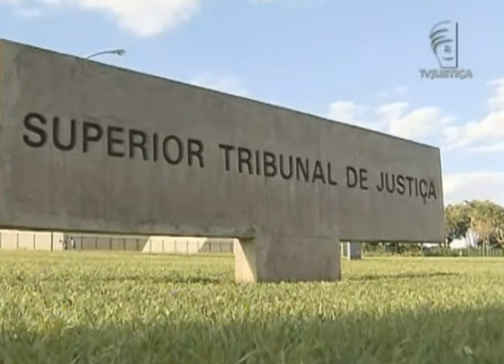Jornal da Justiça - Dívida de taxas de condomínio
Vamos ver a reportagem da decisão do STJ que determinou que o vendedor e o comprador podem responder pela dívida de taxas de condomínio.

Veja os detalhes na reportagem de Rafael Porfírio!